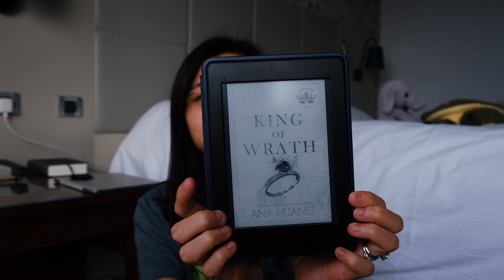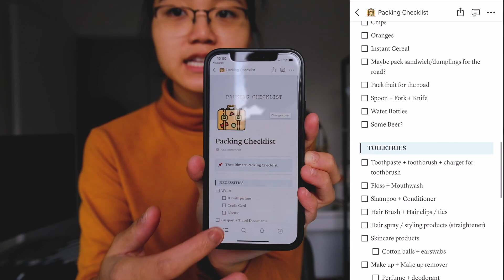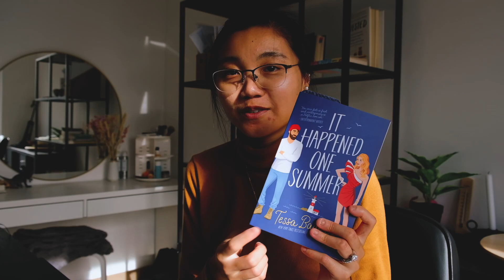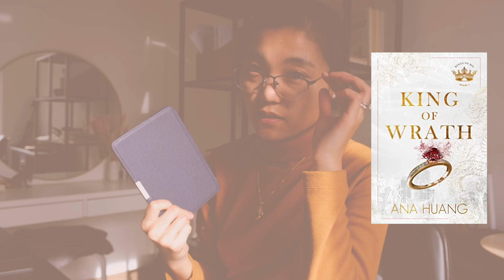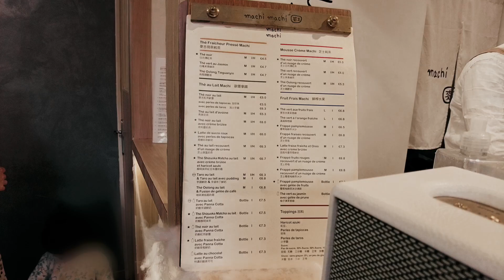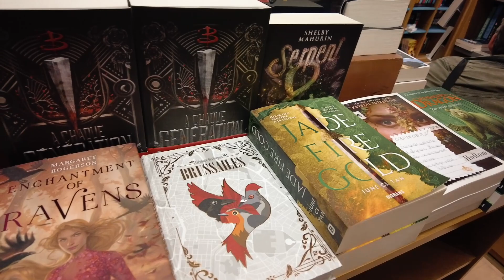WEEKEND VLOG 🇫🇷 - Weekend getaway in Strasbourg | Visiting Europa Park | Ana Huang's new book 📖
Hi Peeps!

Here's the vlog documenting our trip to Strasbourg and Europa Park! I needed a getaway to enjoy a good book and some nice walks in Old Towns. Just bits and pieces of our weekend, including a room tour of Hilton Strasbourg, which I highly recommend! 👍🏻